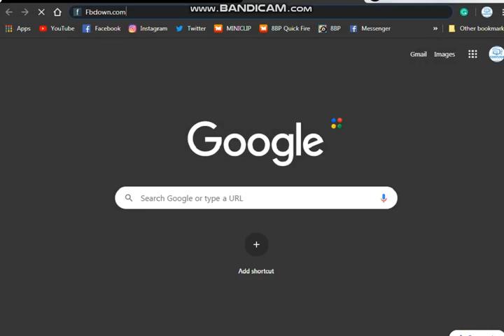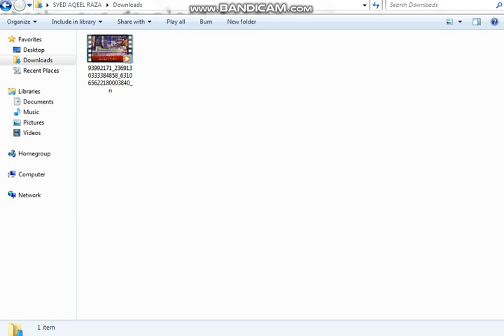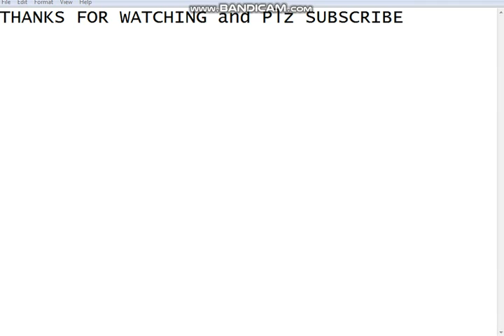How To Download Videos From Facebook Messenger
In this video, I will tell you how to download videos from Facebook messenger via a website this website is tested
Just copy and paste the link and it will start downloading